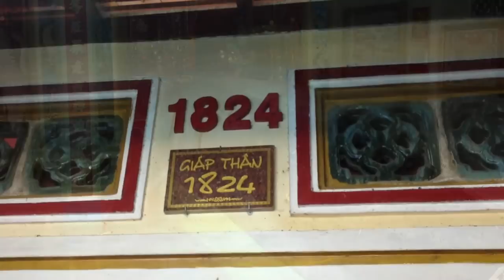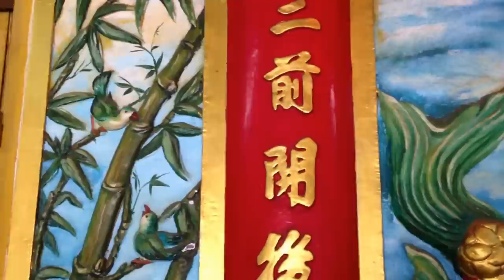越南討海人不拜媽祖，拜海翁／頭頓南海靈翁廟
Music credit
"New Life" by Fireproof_Babies (feat. pneuman)